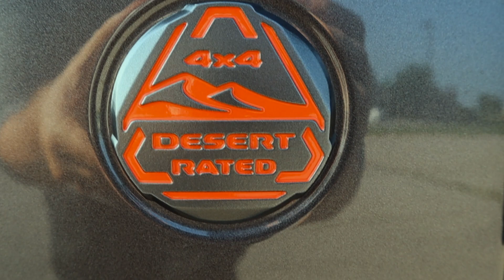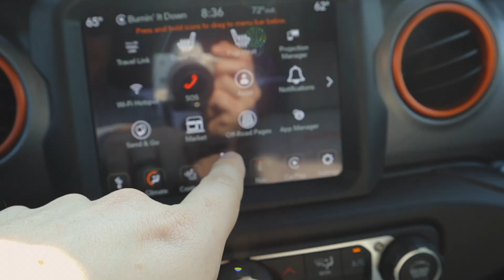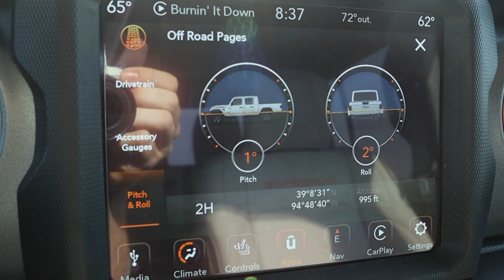2021 Jeep Gladiator Mojave Tour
I made a similar tour video previously but that was before I figured out the right setting for the auto-focus on my camera.  Here is take two of that video.